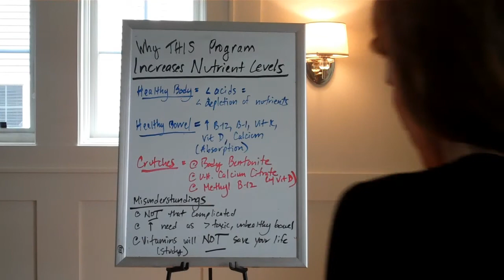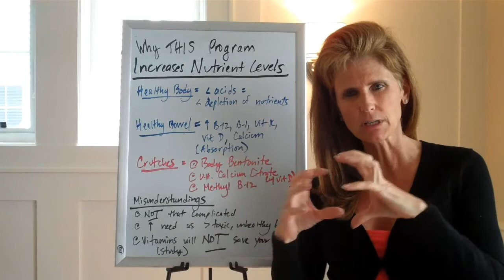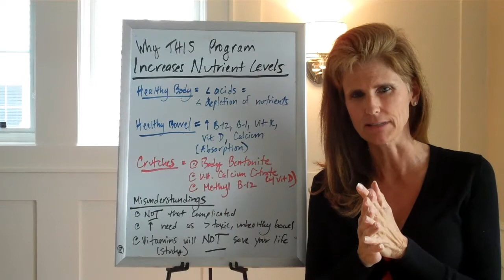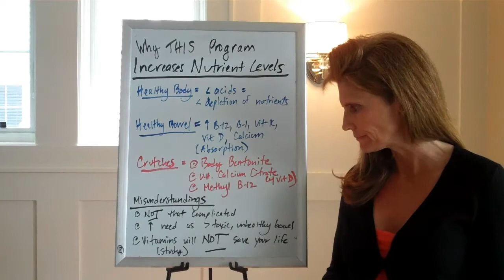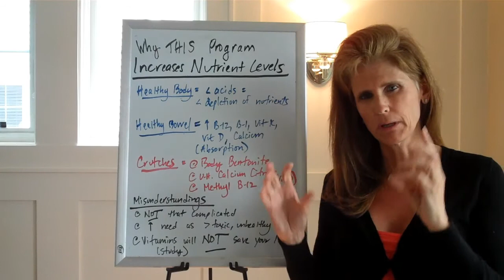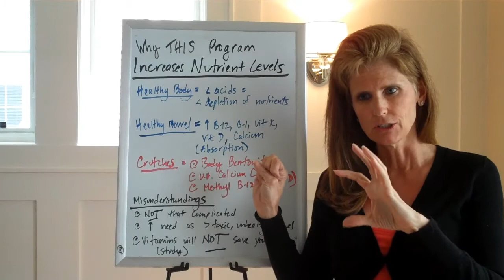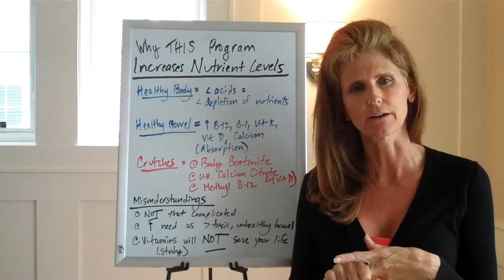Nutrient Levels--Why THIS Program Increases Yours Unique Healing by Donna Pessin.mp4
Eliminating acids (toxins, metals, pesticides, etc.) and healing your bowel bacterial environment--as this highly unique program does, increases your nutrient levels WITHOUT the need to ingest extra supplements or to eat "special" foods. This program improves your nutritional status in a way that is far superior than other programs, and it does so with a level of permanency and long-term effortlessness as well.